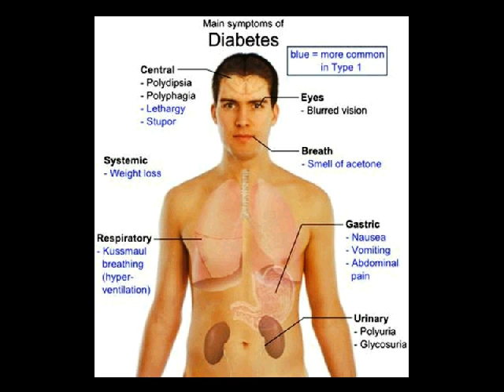makanan penyakit diabetes